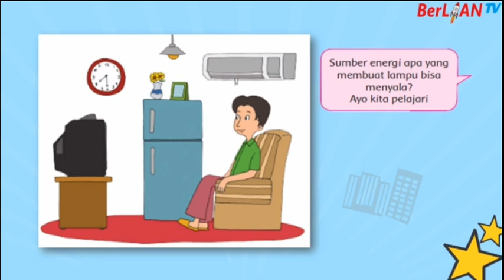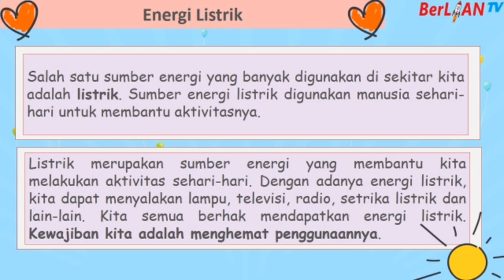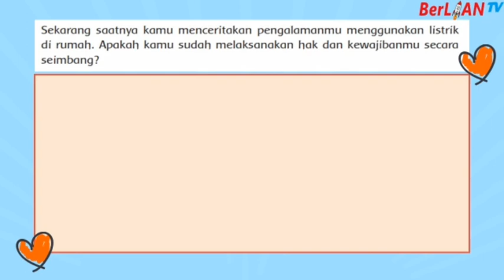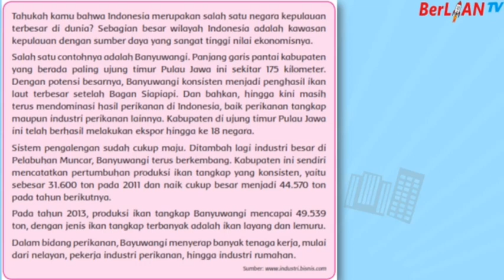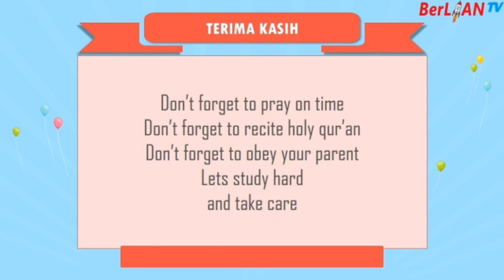Energi Listrik dan Sumber Daya Alam - Tema 2 Subtema 1 PB 4 & 5 Kelas 4 SD | BerLIAN School